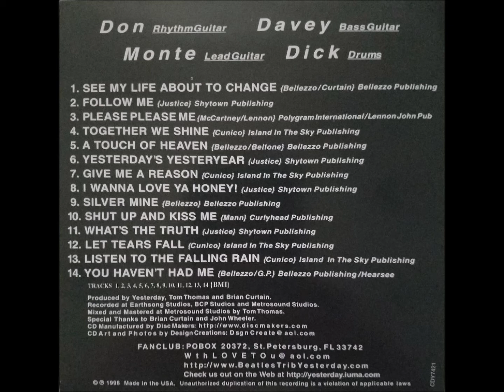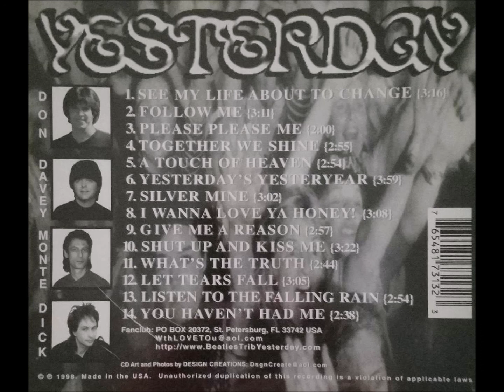11 YESTERDAY What's The Truth